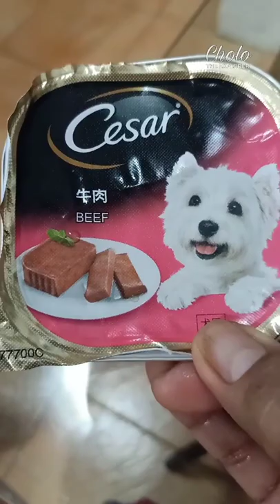CESAR DOG FOOD